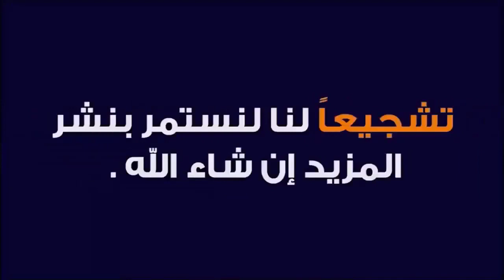كيف أقضي العشر الأواخر من رمضان 🕌 الدكتور طيب كريبان 👉 دين و دنيا